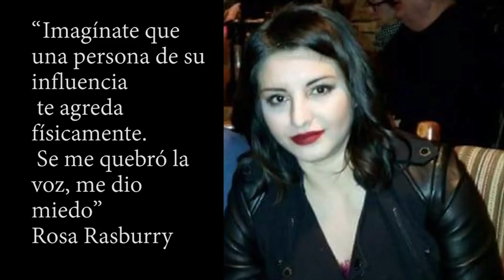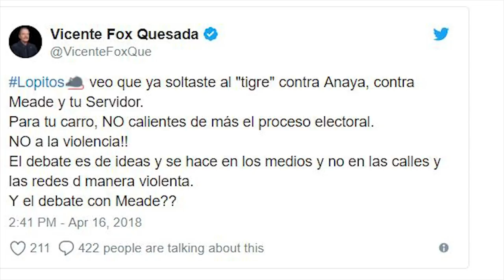Vicente Fox ataca a inmigrante que lo llama ladrón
Un video difundido en Facebook  muestra cómo Vicente Fox tuvo un altercado con una mexicana el domingo que lo llama “ladrón” en un avión comercial.